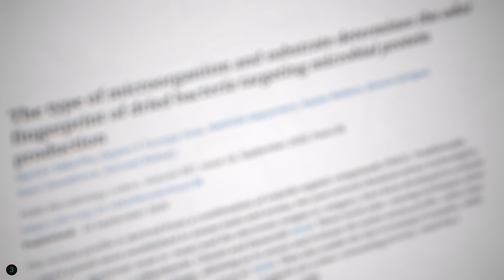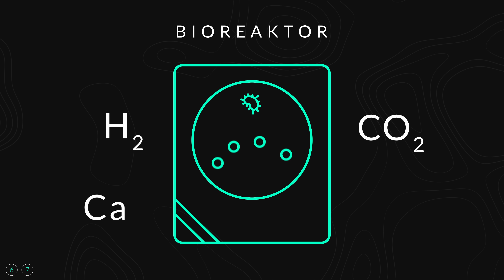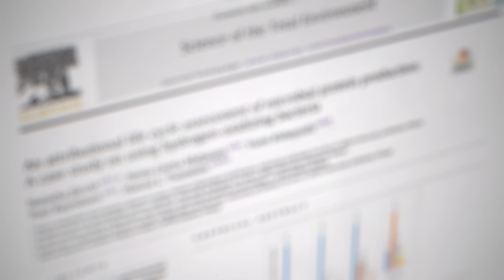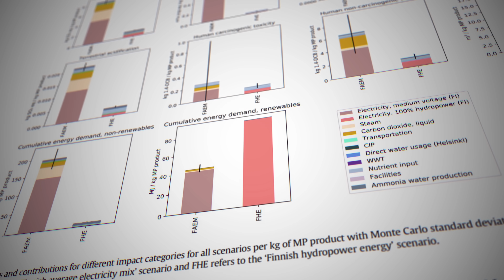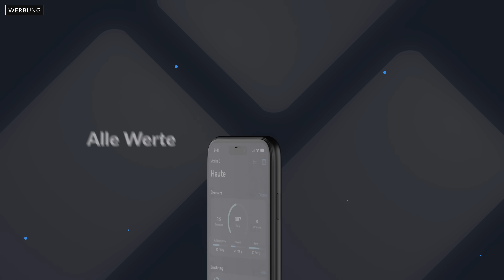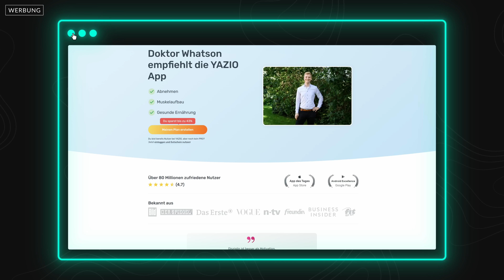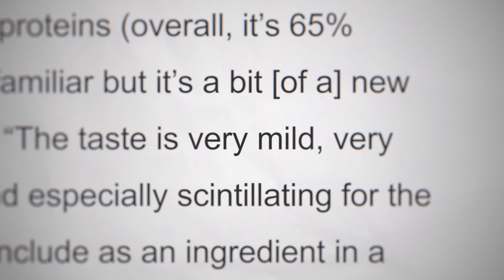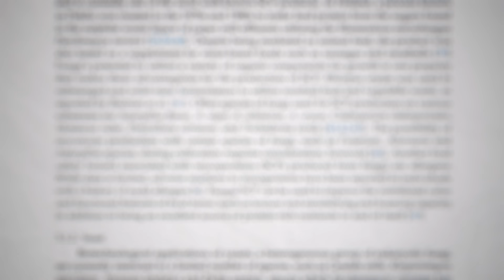Wie man Essen aus Luft herstellt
Essen aus Luft – klingt das nicht wie eine Utopie? In unserem neuesten Video tauchen wir in die faszinierende Welt der Single Cell Proteins ein und zeigen euch, wie eine finnische Firma diese revolutionäre Technologie nutzt. Aber ist das wirklich so nachhaltig und sicher, wie es klingt? Und wie schmeckt das überhaupt? Das schauen wir uns in diesem Video an.

Unser Spendenkonto:
DE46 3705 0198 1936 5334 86
BIC: COLSDE33

Kapitel:
0:00 Essen aus Luft?
0:54 Unsere derzeitige Landwirtschaft
1:47 Single Cell Proteins
3:16 Solein
4:07 Inhaltstoffe von Solein
4:44 Nachhaltigkeit von Solein
6:00 YAZIO
7:38 Businessmodell & Geschmack
8:33 Wie gesund ist Solein?
9:40 Einsatzgebiete
10:11 Verfügbarkeit
10:37 Eigene Meinung